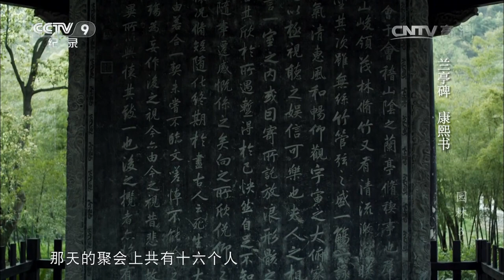[园林分段]第三集桃花源有多远春的花（一）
【《园林》介绍】本片从园林入手，以八集的篇幅去讲述历朝历代园林里人的生活、故事，和梦想。园林是一种生活方式，是中国人长期以来梦想的仙境和心灵安宁之所。园林是一种情感，寄托着中国人祖祖辈辈对理想的、美好的生活环境的一种想象，园林也是人与自然与自我对话的思考空...这是国内第一次以纪录片的方式把汉、魏晋、唐、宋、明清、当下为每集节点，从历史的跨度探究解读呈现中国千百年来独特的园林文化，从精神上探寻一个重要的文化命题：园林里的中国与美学人文价值、生活方式、审美情趣。6月20日央视纪录频道每晚20点播出。